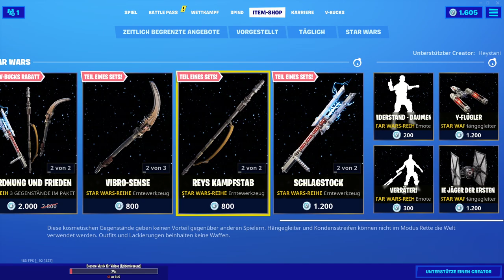WIRBELWIND Emote nach 300 TAGEN zurück!🌪|Fortnite Shop 4.5.20|Deutsch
Der Fortnite Shop vom 4.5.20
In diesen Video stelle ich euch täglich den Fortnite Item Shop vor und es gibt zusätzlich Informationen zu neuen Wettkämpfen, Update Terminen und vielem mehr!
Wenn ihr den daily Fortnite Shop wissen wollt oder den Item Shop nicht selbst sehen könnt und weitere News neben dem Fortnite Shop von heute wissen wollt schaute euch dieses und alle anderen täglicher Shop Videos an und lasst natürlich für weitere Fortnite Shop Videos ein Abo da. Natürlich könnt ihr auch die Fortnite Dailyshop Videos bewerten und teilen und schreibt eure Meinung daily Shop Videos und anderen Videos in die Kommentare!